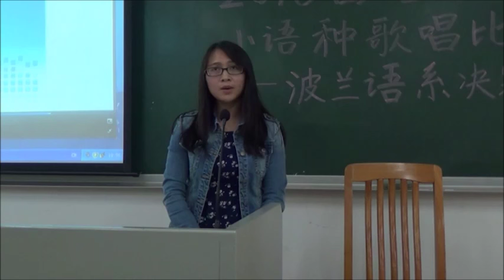Chinka śpiewa "Coś za coś" - Natalia Lesz